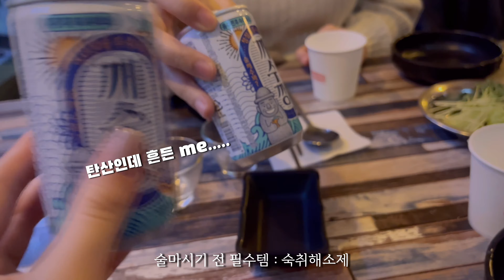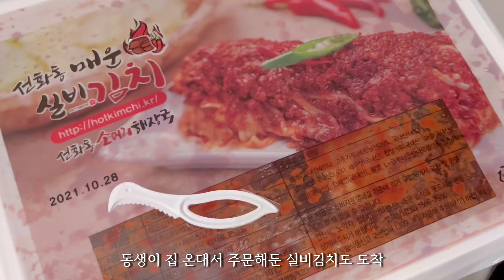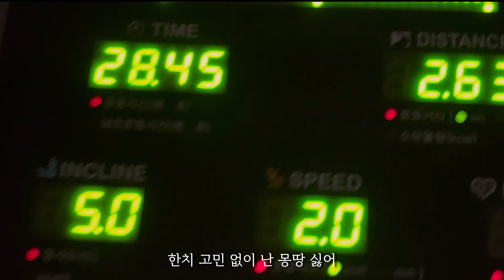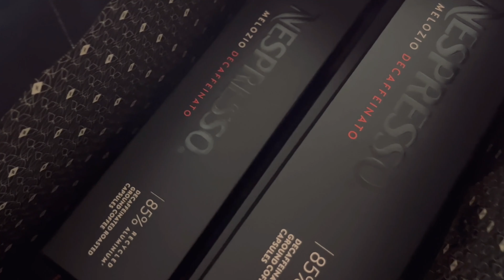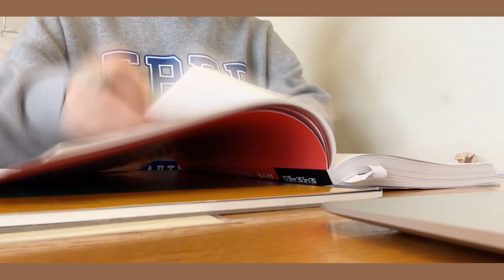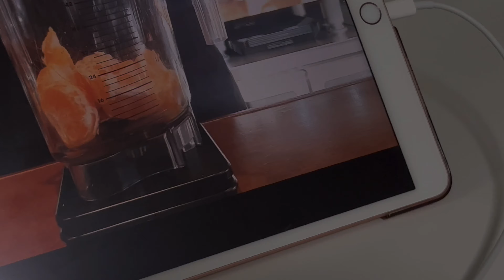휴학생 브이로그 | 술먹고, 에버랜드 갔다가 술먹는 일상 | 연어이야기, 안암꼬치, 낙삼새, 코다차야 | 음주로그, 케이스티파이 아이폰 13 미니 케이스 언박싱, 운동, 공부 조금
가족 & 친구들과 행복하게 보낸 일상 ღ
5개월?만에 간 에버랜드도 존잼이고, 너무 가보고싶었던 연어이야기!! 드디어 뿌셔서 넘 행복💕

+ 다이어트 기간인데 약속있어서 역대급으로 운동 많이함,,,, (그래 봤자 깔.짝.)

Songs
» Sound Cloud : @dayz-music-68776610
Chill Lofi HIphop 'I Need A Nap' by BubbleBeats
Some Things Don't Change - Dylan Emmet